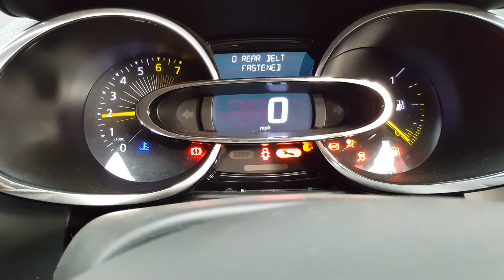(2013) Renault Clio 1.2 Petrol Manual (Engine Code - D4F740) Mileage 12,034